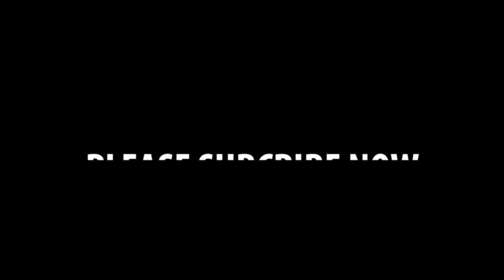Crawling spiderman toys with flashing lights | mainan robot robotan bisa merangkak dan merayap